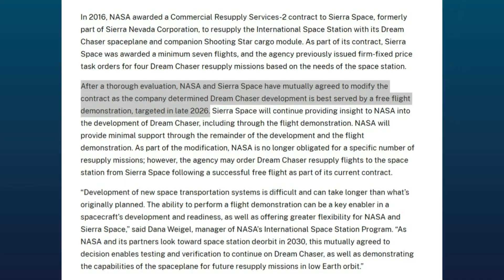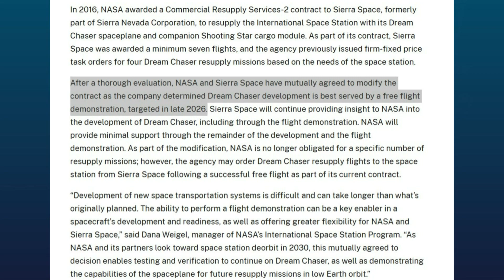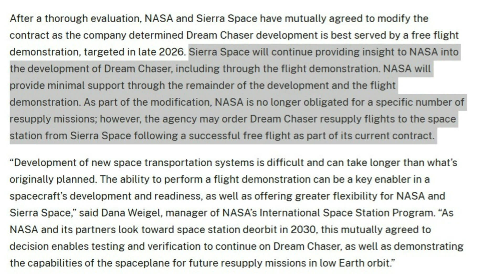What's ACTUALLY Going On With Dream Chaser?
Today's video discusses an update on Sierra Space's Dream Chaser and its recent updated contract with NASA. Will Tenacity ever fly?

0:00 Intro
0:50 New Contract
1:40 Original Contract
3:02 Not ISS?
4:44 Orbital Reef
5:54 Will Tenacity Fly?
8:00 Outro

Special thanks NASA Image & Video Library & Sierra Space for footage.